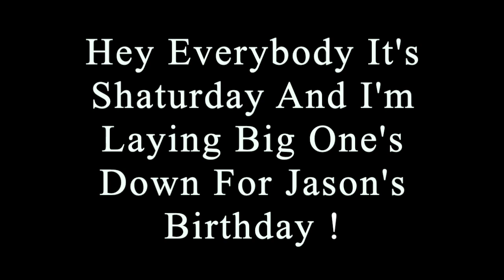It's Shaturday So I'm Laying Big One's Down For Jason's Birthday !